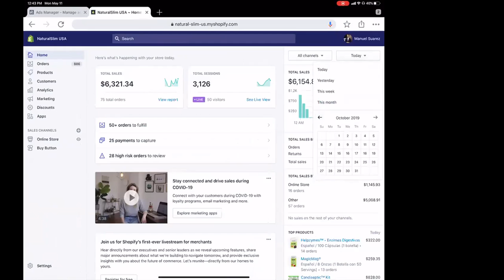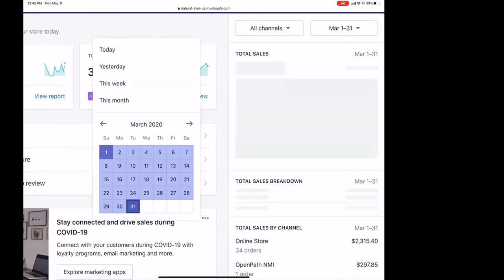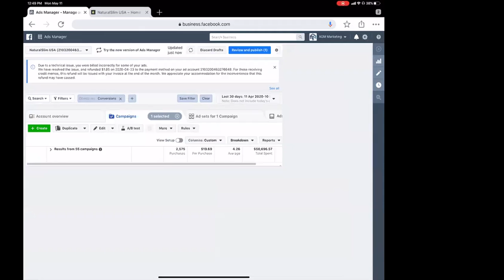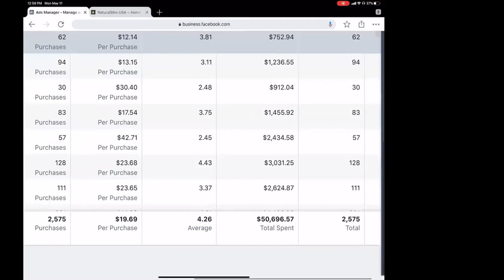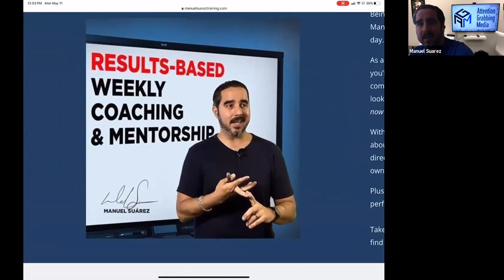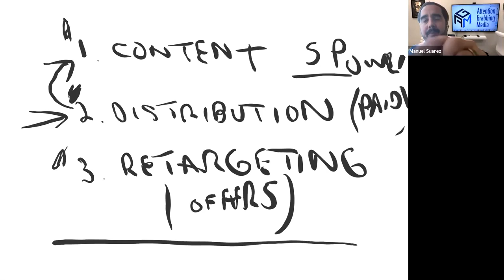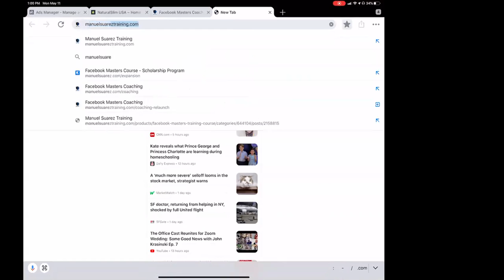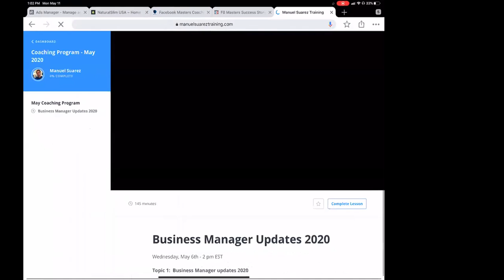The Suarez 3 Step Formula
This is a training where I'm going to take you into our client accounts and give you the formula to achieve what I'm going over.

I'm going over 3 Steps to give you...

- Higher Returns (More Money)

- Conversion Methods (Generate Sales)

- Targeting with the highest intent customers. (The Perfect Audience)

If you want to learn more about marketing and how to dominate the social media advertising game join my coaching program.

𝗔𝗯𝗼𝘂𝘁 ManuelSuarez